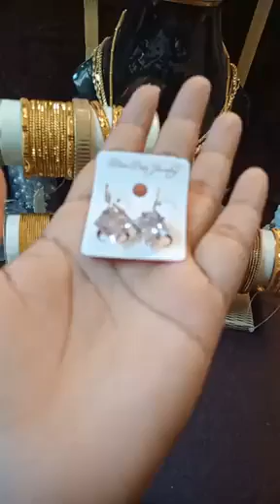Artificial Jewelry | Near to Gold articles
Artificial Jewelry | Near to Gold articles are available in cheap prices

lawn collection
cotton collection